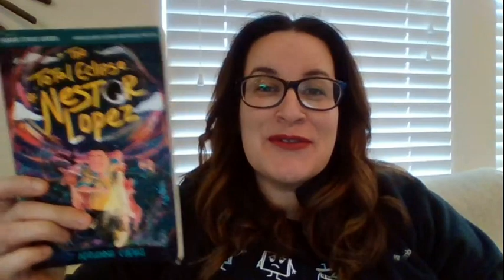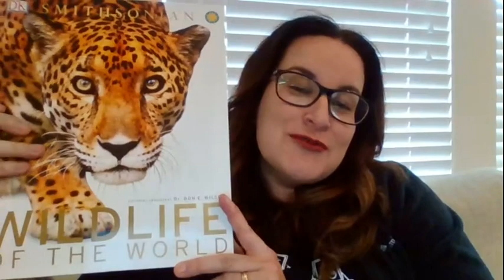The Total Eclipse of Nestor Lopez- Introduction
Learn about The Total Eclipse of Nestor Lopez and why I wrote the story.